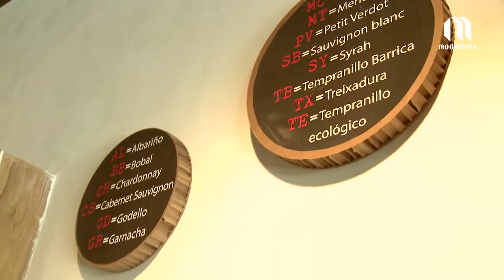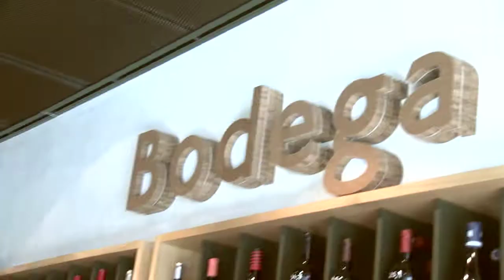La Bodega en la ciudad